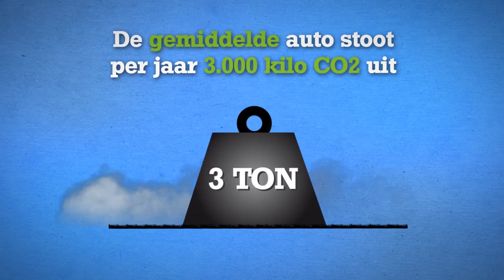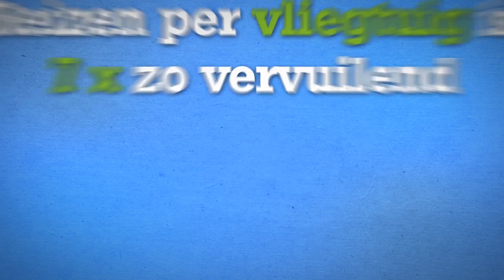Did you know 2 vervoer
Deel 2 van onze leuke "wist je dat" reeks. Deze keer staat vervoer centraal. Ga voor meer leuke items naar of volg ons op facebook